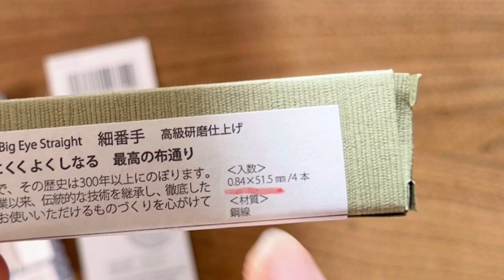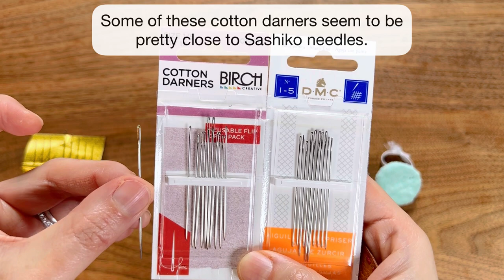Investigating a Sashiko-style running stitch! Sashiko stitching for beginners /How to hold a needle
I sometimes receive questions about how to stitch a running stitch with a Sashiko thimble and a Sashiko needle.
I have been enjoying Sashiko only as a hobby, so I am not an expert and I must have developed my own way of stitching. But I was also interested in finding a 'correct' way as I had seen different ways of holding a needle and moving hands.
I did my investigation and I got the impression that there is no single 'correct' way but there are some common ideas.

Again, I'm not an expert, so please also refer to books and other sources by experts!!! There are other ways to stitch than what I showed in this video as well.

This is not what you have to follow. Many people don't use a thimble when they stitch. The way you want to stitch can be different depending on your hand size and strength too. If you are used to stitch in a different way, it may be the best way for you.

If you are an absolute beginner, I think you can just start with tools you've already got.
Try different thickness and length of needles on different materials first. Depending on your project type (for example, are you stitching on a piece of tightly woven fabric or on your denim? Does your pattern include acute curves? Is your pattern large or small?), a needle you want to use may be different.
As I explained in the video, I choose my needle based on the material I stitch on and the length I feel comfortable with for the project.

I hope this video helps your stitching!

00:00 Introduction
01:49 Two types of thimbles
08:45 Needles
11:32 Substitutes to Sashiko thimbles and needles